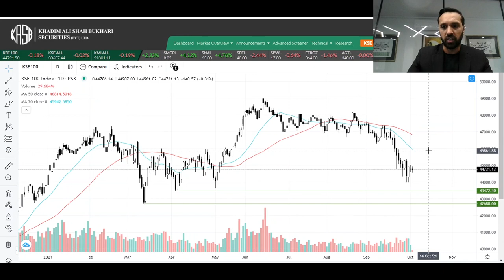Daily Technical Analysis | PSX | KTrade | 4th October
Tune in to our daily Technical Analysis on the stock market, presented by Mr. Rizwan Samra